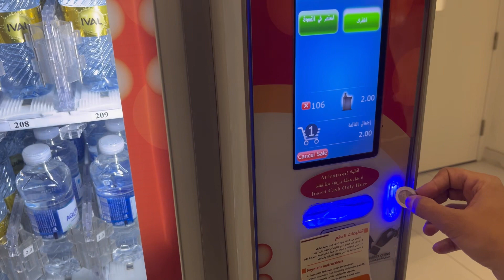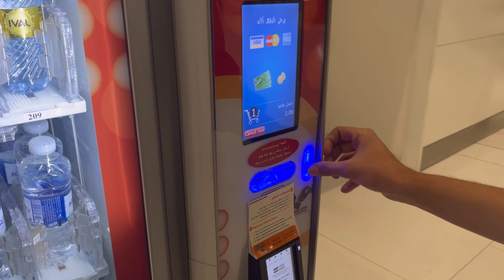We are Back in Pakistan